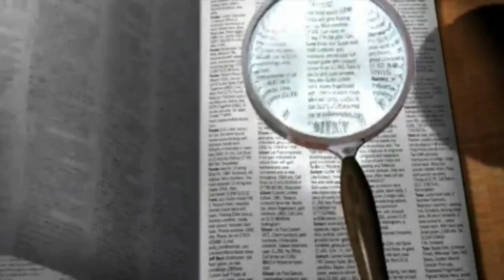02 LB GOSEN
Lugares Bíblicos: "Gosén". Lugar importante en la historia del pueblo de Dios.